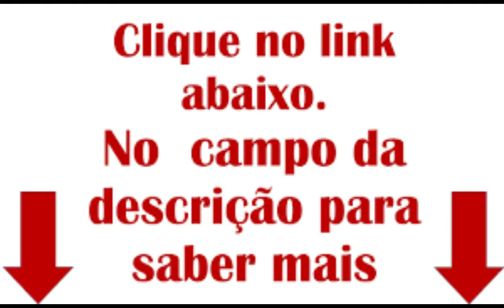Mini Compressor pintura Em Unha/Bolo/Nano/Névoa/Pulverizador/Oxigênio aerógrafo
🛍️Lá você encontra grande variedade de produtos, equipamentos e diversos para o uso no seu dia a dia.
Clique no link abaixo e confira: 🔽